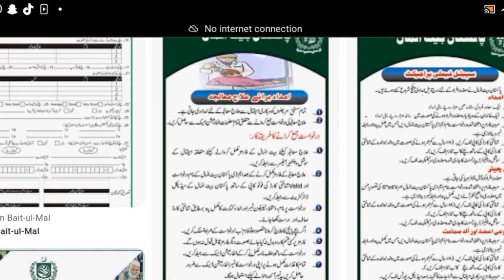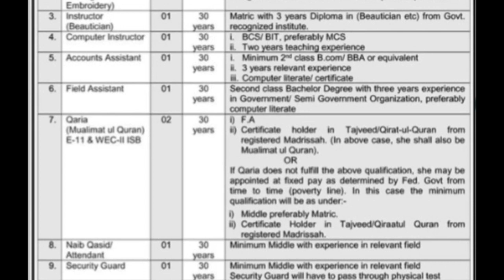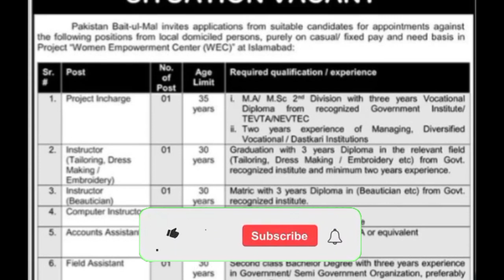Pakistan Baitulmal Jobs 2023 | Latest govt jobs Baitulmal 2023